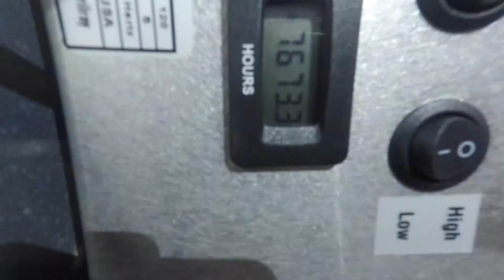GermBuster-Air HVAC Featuring Excimer Wave Sterilray™ Technology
The GermBuster-Air HVAC lamps featuring Excimer Wave Sterilray™ Technology eliminate 99.99% of the world's most harmful bacteria, viruses, and spores at 10,000 cfm in an airstream.   With unmatched speed, convenience, and effectiveness, the GermBuster-Air is changing the world of HVAC air handling installations through its groundbreaking use of Excimer Wave Sterilray™ Technology.

Four 500 Watt, 23" lamps have now passed 11,800 hours of 24/7 use in an HVAC system.
18,200 hours left on their 30,000-hour warranty.

The GermBuster-Air HVAC uses a patented Excimer Wave Sterilray™ Technology (222nm) source that we have developed that targets the proteins of the DNA. It is very different and more effective than UVC 254nm. The wavelength is close to the peak absorption of the peptide and disulfide bonds.

Excimer Wave Sterilray™ Advantages:
• Lamp life exceeds 30,000 hours. (3.5-year warranty prorated)
• Lamp does not contain mercury or other dangerous materials.
• Rugged construction withstands harsh HVAC environments.
• Reduces wear and tear, extend the life of HVAC systems.
• Clears HVAC coils of mold and all other bio-growth.
• Single-pass kill of 99.99% in 1/5 of a second.
• Not affected by temperature or humidity.
• Engineered so as not to produce ozone.
• There are no electrodes to wear out.
• Minimizes maintenance costs.
• Power level is adjustable.